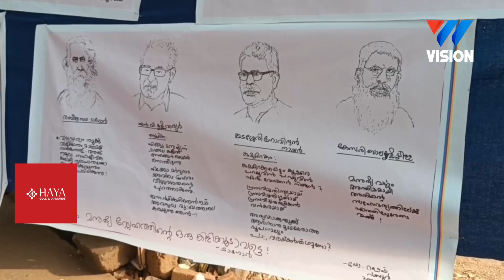കാർട്ടൂൺ പ്രചരണയാത്രക്ക് തുടക്കം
ജില്ലാ മെഡിക്കൽ ഓഫീസർ ഡോ. രേണുക  ഉദ്ഘാടനം ചെയ്തു.